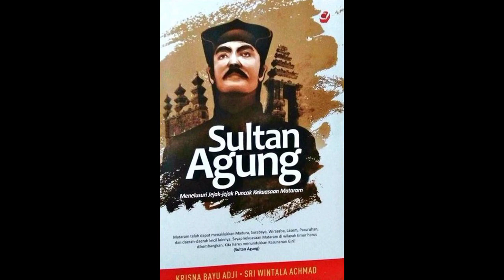Apakah Bahasa Jawa Orang Majapahit dengan Orang Jawa Sekarang Sama?